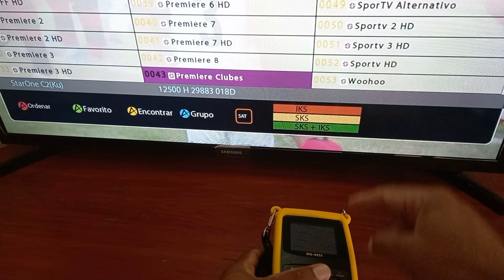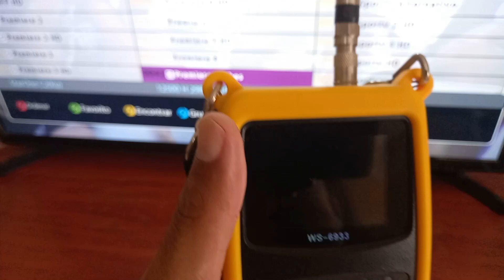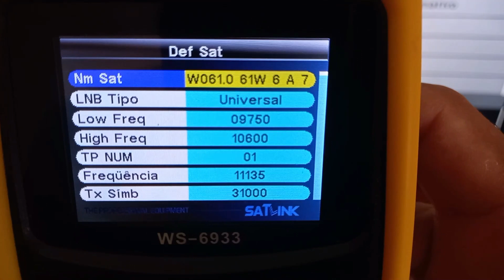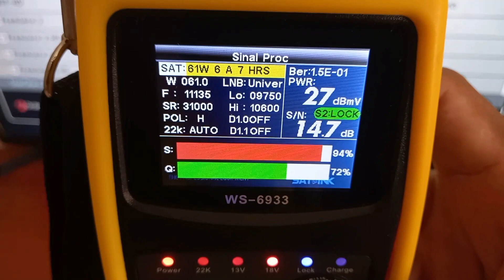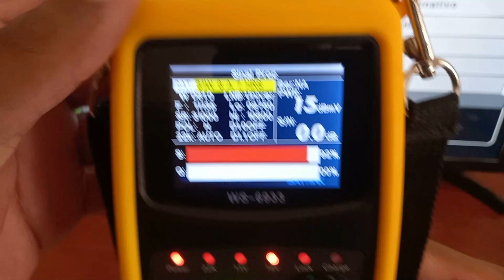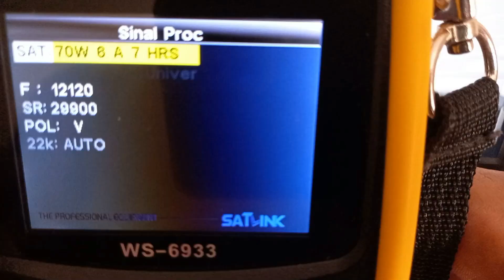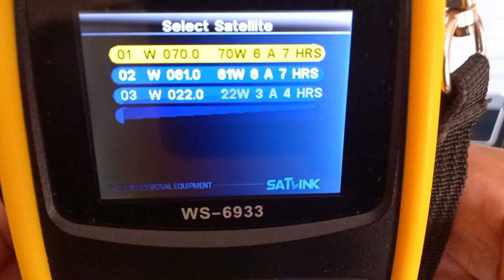TPS PARA APONTAMENTO SATÉLITES 61W E 70W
Estas Tps são CCM ! elas são compativeis com qualquer satilink.